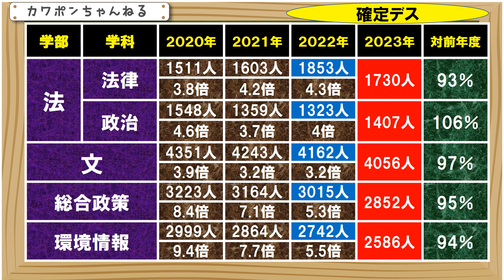慶応大学 倍率 SFC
２０２３年度の、慶応大学の志願者が確定しました。今日はご覧の４つの学部になります。まずは法学部からいきます。法律学科は、前年割れとなりました。２０２２年度が、上昇しましたので、その反動もあると思います。政治学科は前年度を上回りました。文学部は前年度の９７％で、微減です。２０２０年度から、３年連続の減少となります。総合政策学部と環境情報学部も前年度を下回りました。大きな減少ではありませんが、ここも、２０２１年度からみて、３年連続の減少となります。受験生には追い風といっていいでしょう。というわけで今日は以上になります。ありがとうございました。＃＃＃